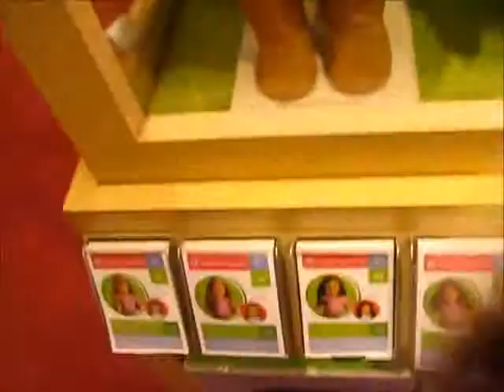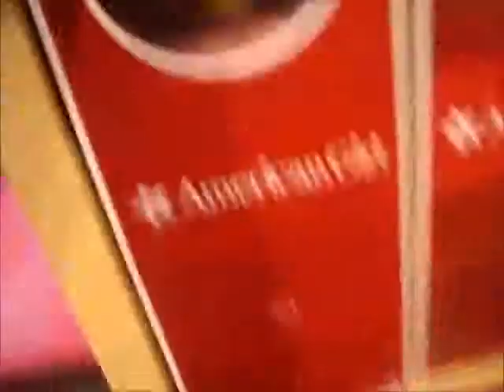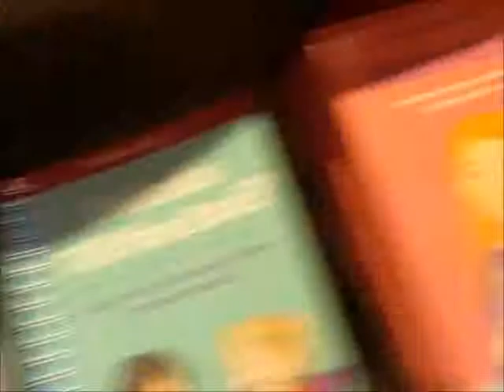vlog to the ag place in kc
instagram cfinch03 my blog cfinch goodbye love Jaden